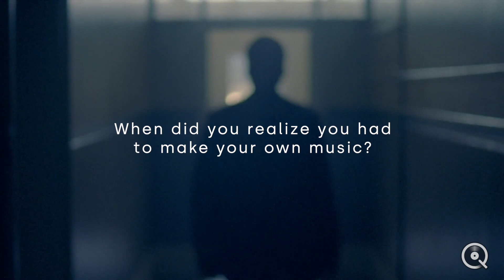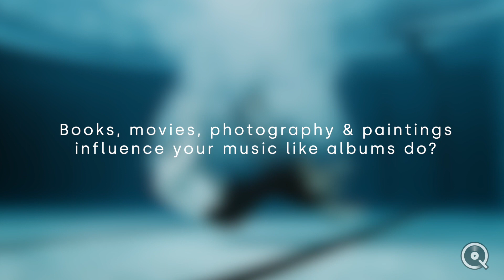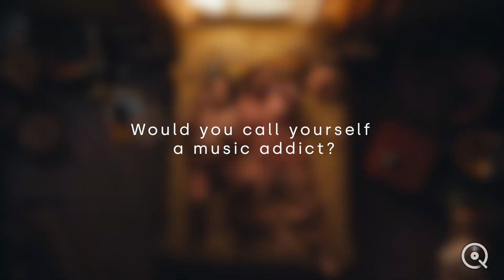Arlo Parks | Qobuz Interview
The voice of a generation. We pinned it to Bob Dylan who didn't want to hear about it... Anaïs Oluwatoyin Estelle Marinho alias Arlo Parks reacted similarly when we labeled her the spokesperson of Generation Z (those born between 1997 and 2010) after Super Sad Generation, her 2019 EP. Once we move on from this marketing punchline, we can savor Collapsed in Sunbeams, a brilliant debut album that slaloms between R'n'B, light pop, and neo-trip hop. Undoubtedly the deepest record of early 2021.
From music to cinema and literature, Arlo Parks talks about the many influences that drive her passion for songwriting in this Zoom interview. Inspiring.

Listen to 'Collapsed in Sunbeams' by Arlo Parks on Qobuz in 24-Bit Hi-Res now

Released via Transgressive
00:00 Intro
00:09 Sound Maniac
00:47 Albums You Love Just for Their Sound
01:10 Eclectic Tastes
01:45 Making Your Own Music
02:15 Influenced by Art in General
02:57 Does Your Art Evolve 'From Small to Big'
03:25 International Women's Day
03:46 Today's Music Industry as a Woman
04:12 Music Addict